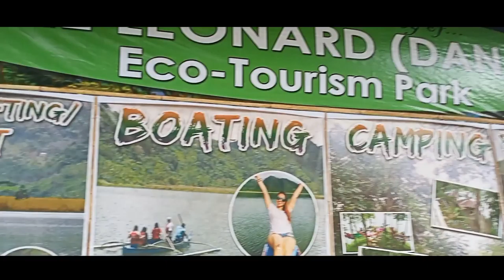Travel Vlog| Calamba farm•Lake Leonard